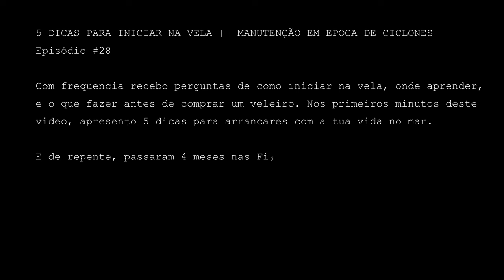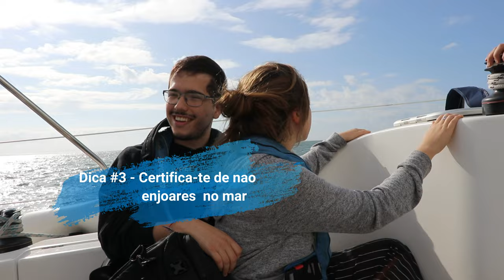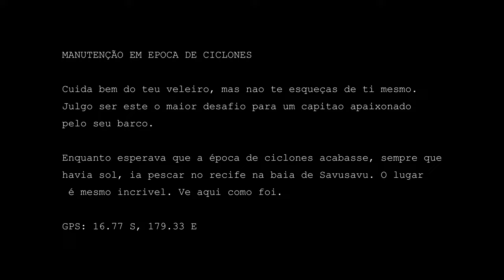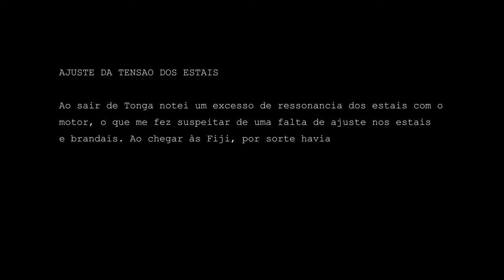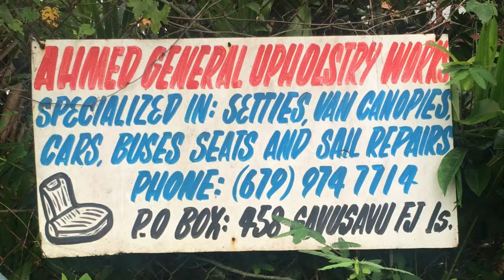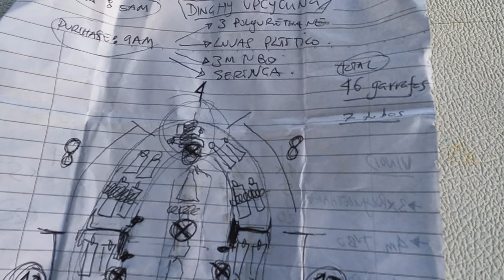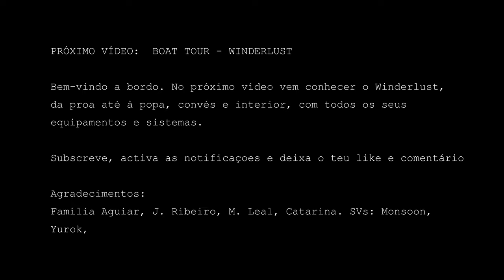5 DICAS para Iniciar na Vela || MANUTENÇÃO em Época de Ciclones - Ep. 28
Com frequencia recebo perguntas de como iniciar na vela, onde aprender, e o que fazer antes de comprar um veleiro. Nos primeiros minutos deste video, apresento 5 dicas para arrancares com a tua vida no mar.

E de repente, passaram 4 meses nas Fiji, onde amarrei o barco seguro para os ciclones que passaram ao lado das ilhas. Diz um provérbio chines que enquanto esperares, mantém-te ocupado. Pesquei, recolhi as velas, revi os estais, remodelei o dinghy, entre tantas outras coisas.

Subscreve, deixa o teu like e comentário.

GPS: 16.77 S, 179.33 E

Agradecimentos:
Família Aguiar, J. Ribeiro, M. Leal, Catarina. SVs: Monsoon,
Yurok, Passion IV, Irony, Nauplios, Rory Mhor.

VIDEO CREDITS:
Video Filming, Editing, Directing, Production and Voiceover: João Lopes Aguiar
Video Filming in Lisbon: Catarina Carvalho

All other songs are YouTube ready and licensed.